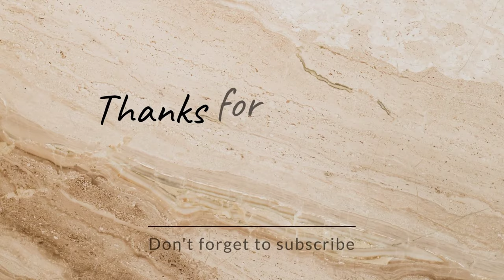Flying ballon and lantern for 100 years of Christianity